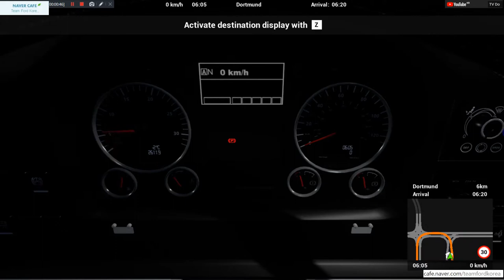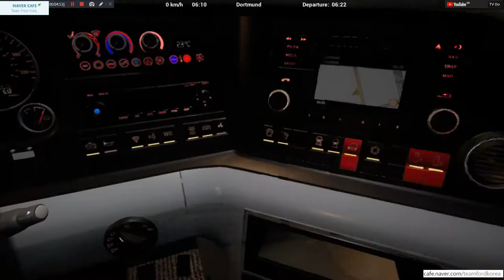FernBus Coach Simulator, 펀버스시뮬레이터 광역버스운행하기 [TV Do]